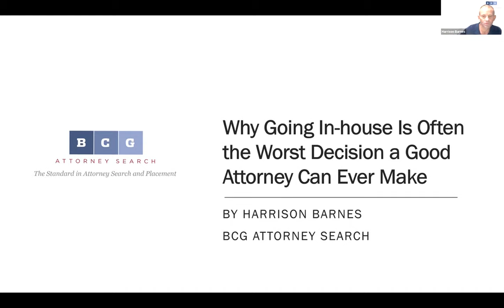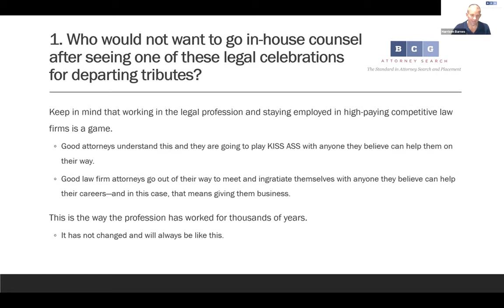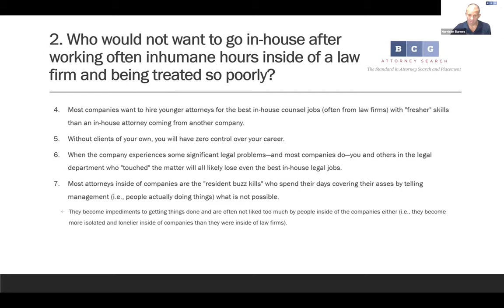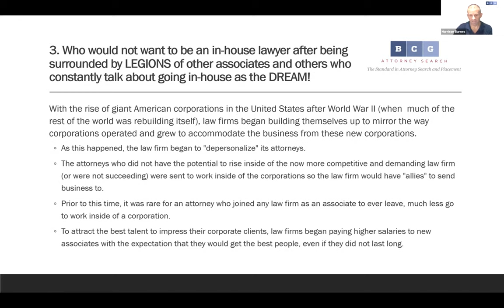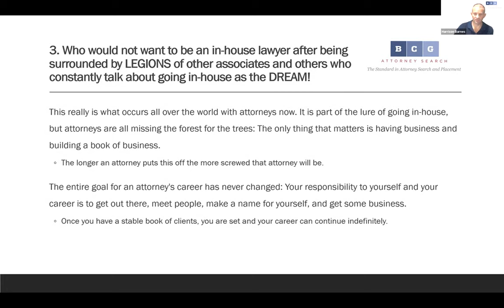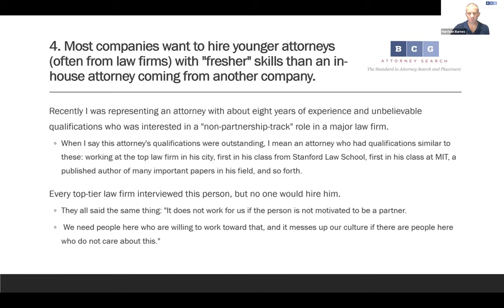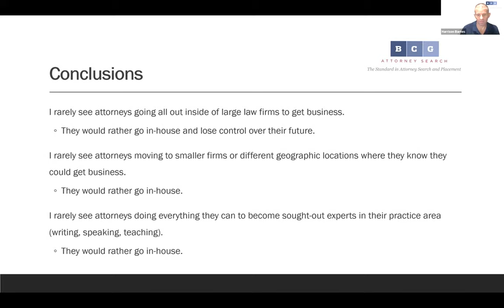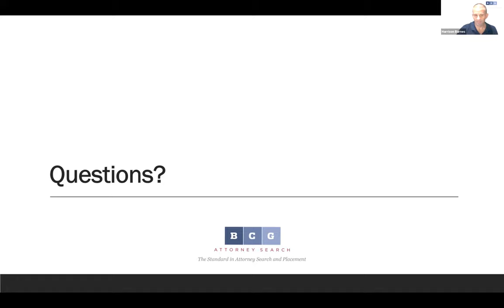Why Going In-house Is Often the Worst Decision a Good Attorney Can Ever Make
In this webinar, you will learn what the negative effects of going in-house can be on a career and about the realities that the challenging work an attorney thinks he might be getting in making such a move might forever pass him by.

When I was practicing law, one of the strangest things I noticed was the tendency to hold two types of "good-bye parties" for attorneys leaving the law firm.

If the attorney was leaving to go to another firm, go to work for the government, start a firm, or do nothing, it was generally a small, boring affair where sometimes only a few people showed up.

But if the attorney was leaving to go in-house—well, that was another story!

Join BCG Attorney Search Now!

If you don't have an account yet, please sign up for a new account by submitting your resume.